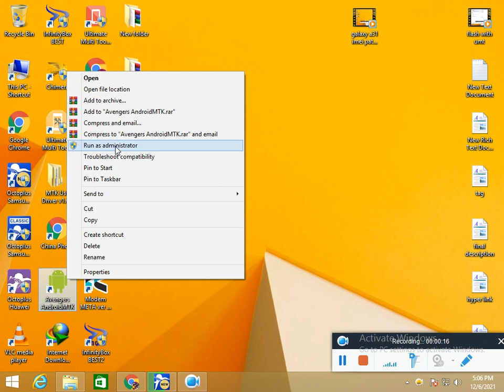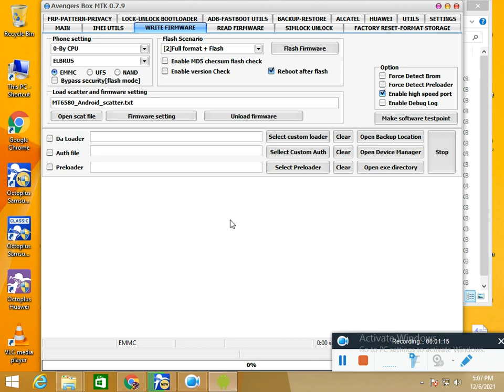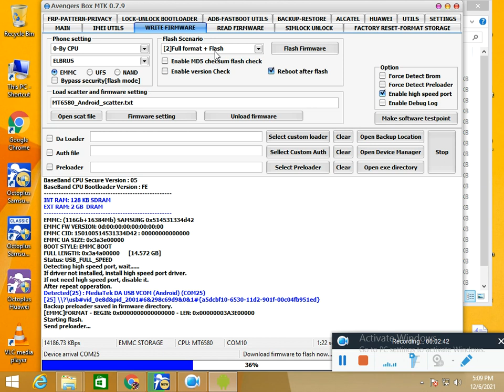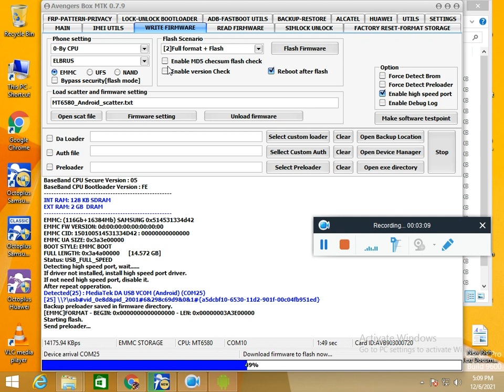HOW TO MOBILE FIRMWARE UPDATE // MTK CPU FLASH TOOL / AVENGER BOX MTK TUTORIAL / SCATTER FILE FLASH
SOFTWARE DEVICES FOR RENT CALL:
      ONLINE SOFTWARE CALL:

FREE MOBILE SOFTWARE COURSE & LATEST CRACKS.

FREE MOBILE SOFTWARE COURSE AUTHOR SPEECH

HOW TO MOBILE FIRMWARE UPDATE,
 MTK CPU FLASH TOOL,
 AVENGER BOX MTK  TUTORIAL,
HOW TO FLASH SCATTER FILE,
UMT Dongle New MTK tool,
MTK CPU Unlock update,
MTK CPU PHONE UNLOCK,
MTK CPU MOBILE PROGRAM,
MTK CPU MOBILE FLASHING,
UMT PRO FULL TUTORIAL,
AVENGER BOX MTK COMPLETE LESSON,
HOW TO USE UMT PRO SOFTWARE,
HOW TO USE AVENGER BOX,
ALL MTK CPU FRP UNLOCK,
OPPO MTK IMEI REPAIR,